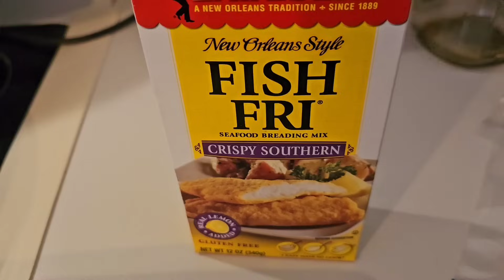Rock-a-Bye Baby Fish Fry!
This fish was so good, all I could do was sing rock a bye baby!